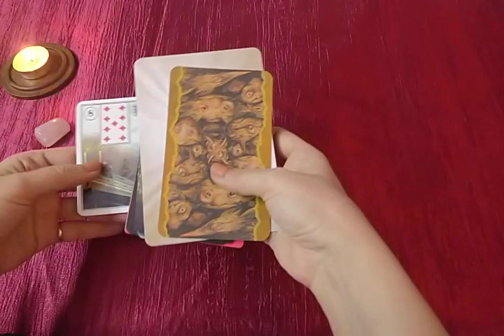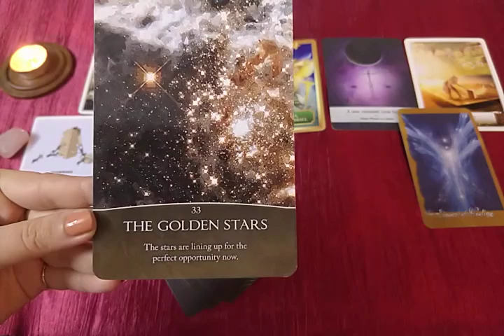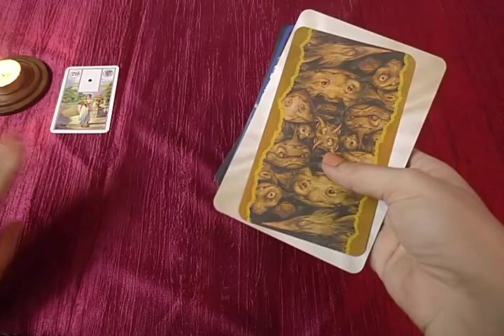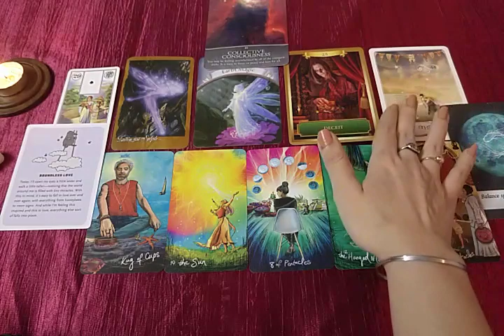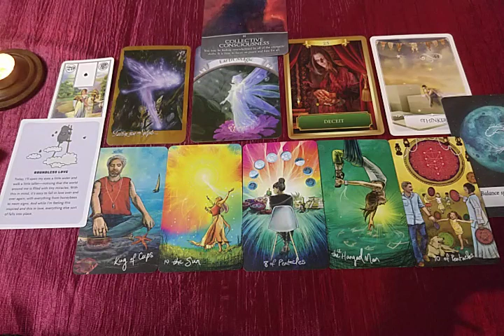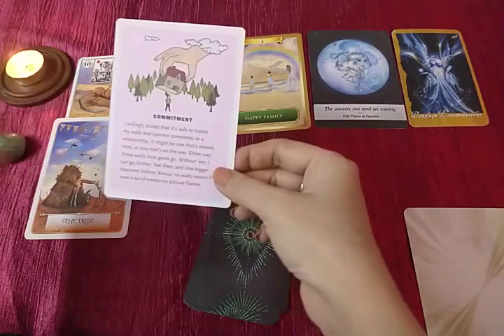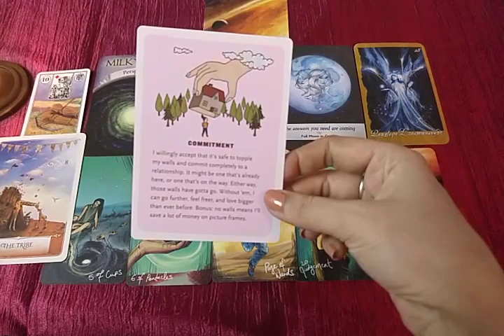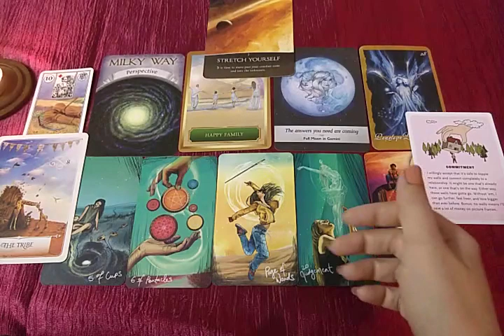Pick a Card 🌸 Next Blessing in Your Life 🌻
Hi Everyone,

This is a Weekly Energy Tarot Reading to check in on what's happening in your life this week.. Hope you find it insightful and it resonates with you. Much ❤️

~ Nina

🔹Timestamps🔹
Intro: 0:00
Pile 1: 0:37
Pile 2: 10:41
Pile 3: 24:03

- Nina
   XO